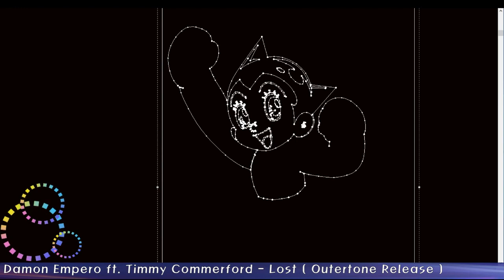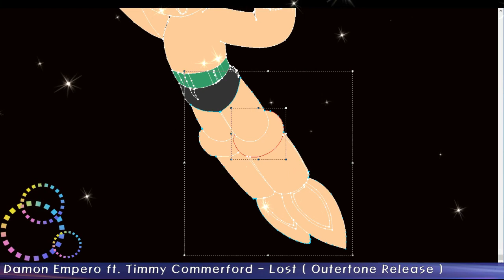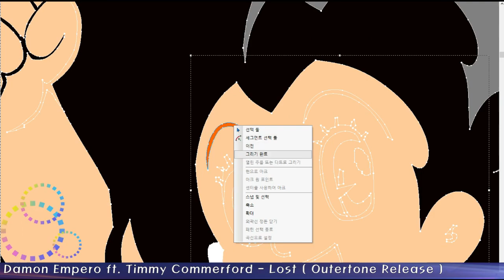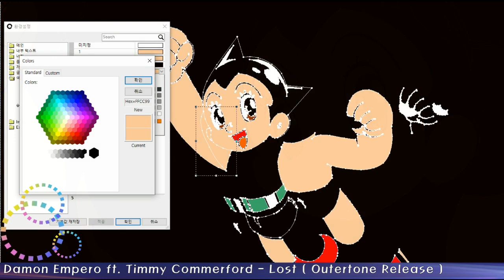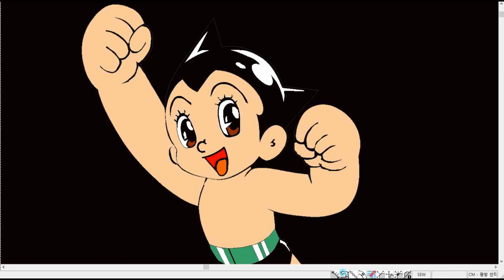Atom의탄생 /ASTRO BOY _아톰 피스 따내고 색넣기 (🎶Damon Empero ft.Timmy Commerford - Lost)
손을 그렸던 그때..지금은 cad로 그립니다
ASTROBOY. 아톰(Atom)이 익숙합니다.

음원출처:
Damon Empero ft. Timmy Commerford - Lost [ Outertone Release ] | Electro House | | No Copyright |